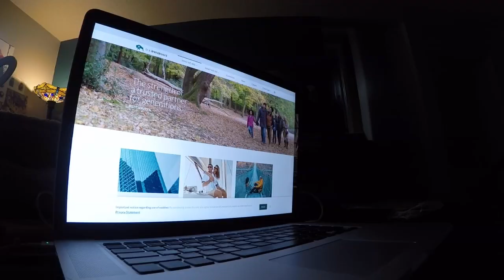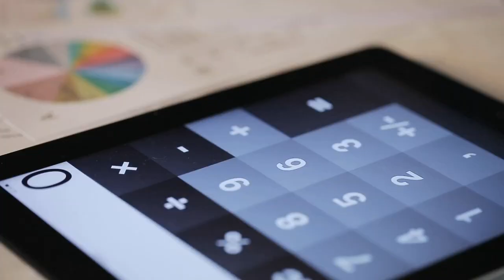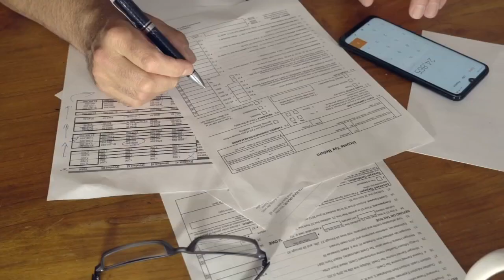Trying to save money? Expert explains how people can reach 2021 financial goals